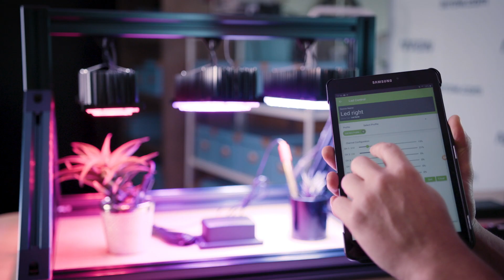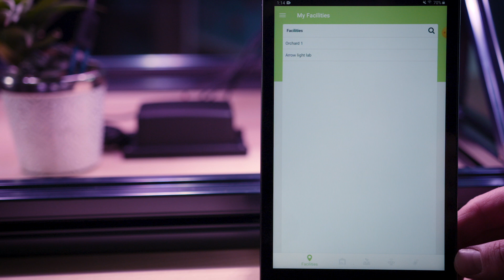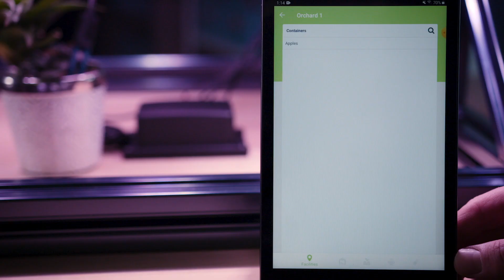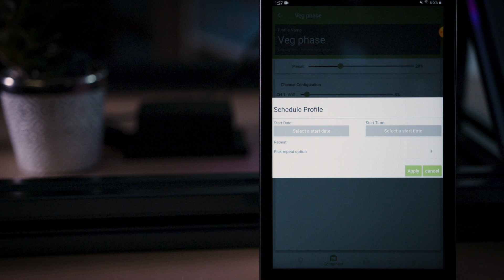Greenhouse System Overview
Concerns about global population growth, sustainability, and ecologically friendly farming are encouraging growers to adopt innovative technologies to improve overall efficiency. One of the more exciting of these innovations builds upon the Internet of Things (IoT) to enable remote, wireless, real-time sensing, monitoring, and control of indoor farming operations and conditions.

Arrow Electronics has bridged this gap and developed a kit that combines the best-of-the-best technologies, including signal conditioning, converter and power management technology from Analog Devices, wireless connectivity from Silicon Labs, LED dimming and color control of the OSRAM based Light Engine, ruggedized connectors from Amphenol, soil pH and moisture levels and remote accessibility through a cloud-based dashboard.